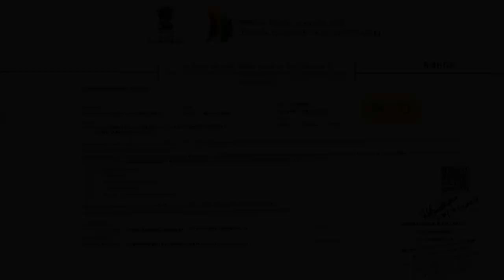Yn Pyllait Naduh Lashai Ka Sngi Ha Bijou Cinema